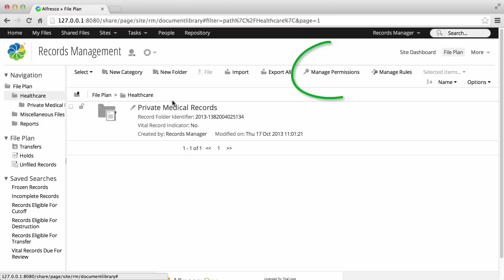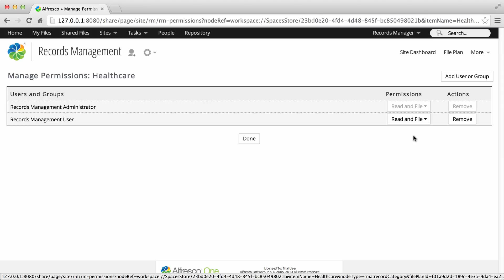Alfresco Records Management: Manage user permissions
- This Alfresco Records Management video shows you how to manage user permissions.